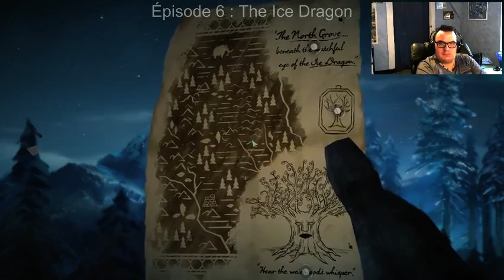FR/EN - Game Of Thrones Ep. 6 : The Ice Dragon (Part 1)